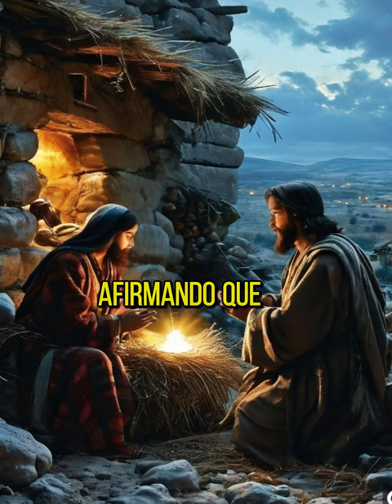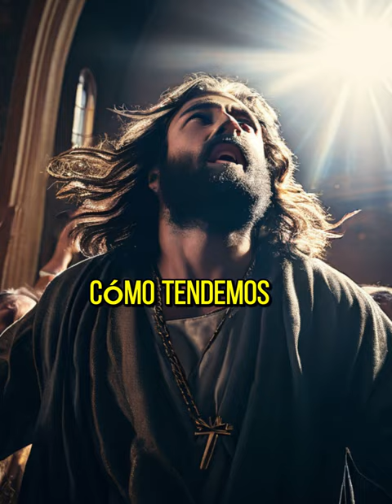DANTE GEBEL UN PIOJO RESUCITADO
Hoy les dejo la 2da parte de este resumen de la predica de @DanteGebelOficial el evangelio del Poseidón. Es un simple resumen de lo que a mi me ha parecido importante y con humor que siempre hay que tener.